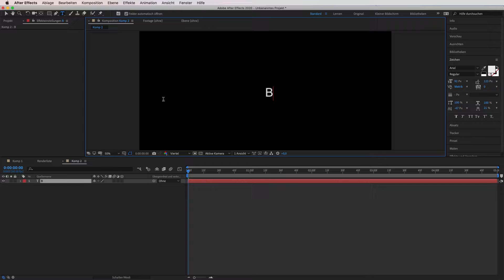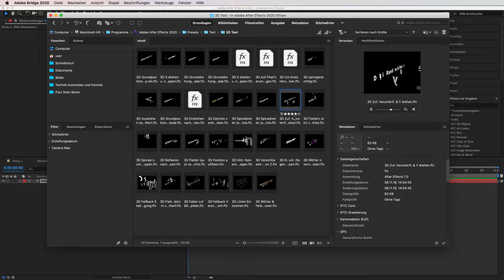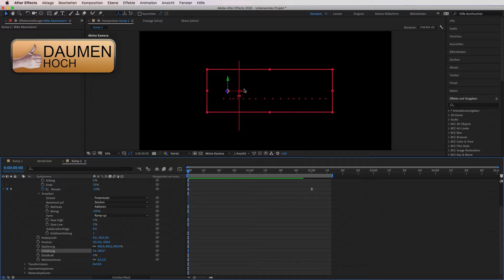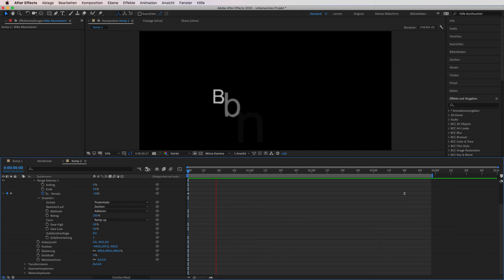After Effects Text Animation - Presets über die Bridge auswählen! (Teil10)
Okay, nach der ganzen Lernerei nun die Auflösung im letzten Teil: Man kann auch Presets benutzen die man in der Bridge auswählt. Und diese Presets sind natürlich auch modifizierbar!

after effects text animation tutorial german
after effects text animation tutorial deutsch